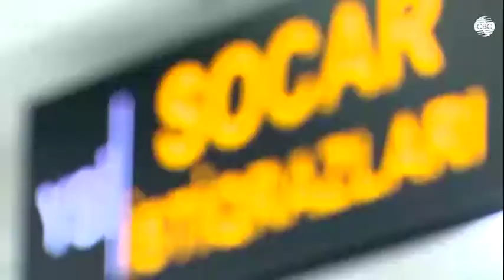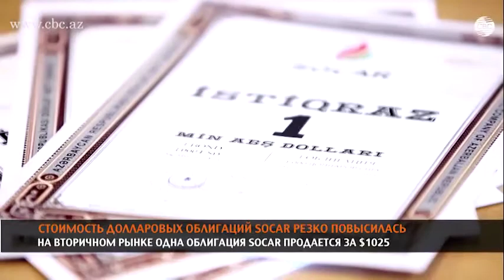Стоимость долларовых облигаций SOCAR повысилась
Стоимость долларовых облигаций, выпущенных Государственной нефтяной компанией Азербайджана (SOCAR) выросла. На сегодняшний день на вторичном рынке цена одной ценной бумаги составляет 1 014 долларов.
Как заявила в интервью телеканалу CBC аналитик-исследователь компании SOCAR Capital Туран Талыбова, рост цен на облигации связан с рядом факторов. Одним из них является то, что начиная с ноября текущего года стало возможно проводить РЕПО-операции по этим облигациям.